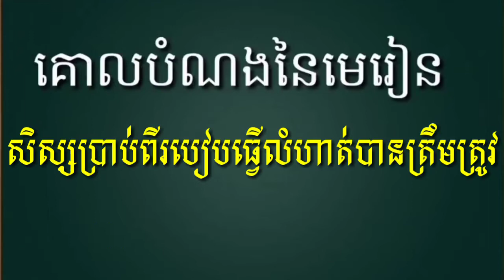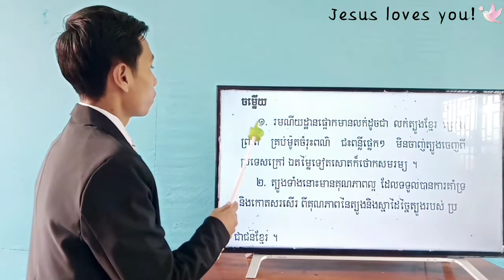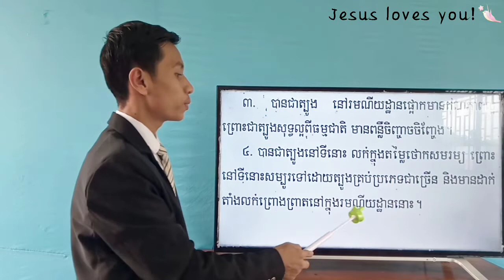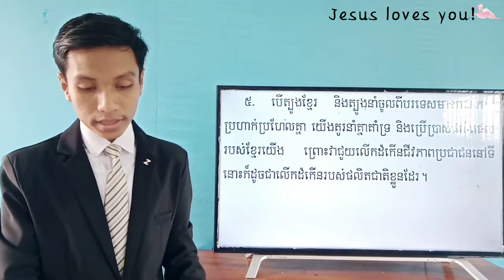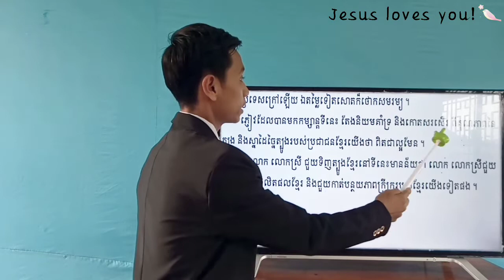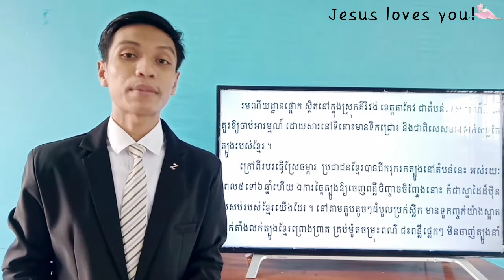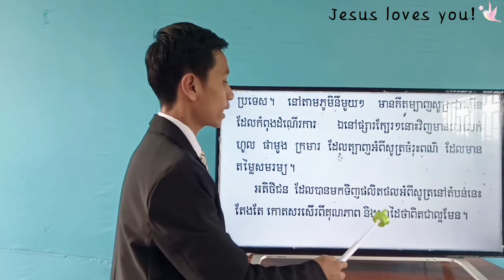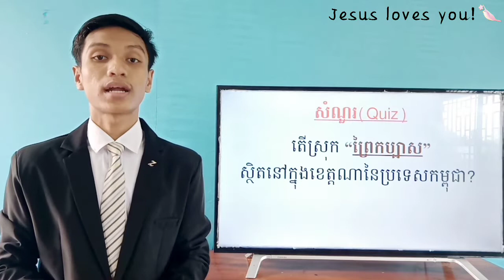89-2_ថ្នាក់ទី5-ភាសាខ្មែរ-បទបង្ហាញពីផលិតផលត្បូងខ្មែ/លំហាត់-ទំព័រ121-016072021-Joseph Central School